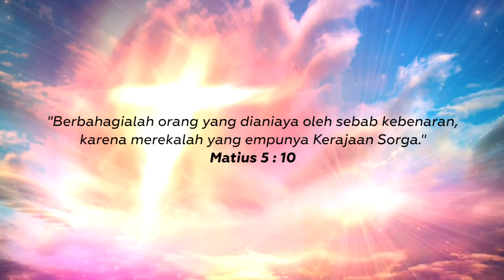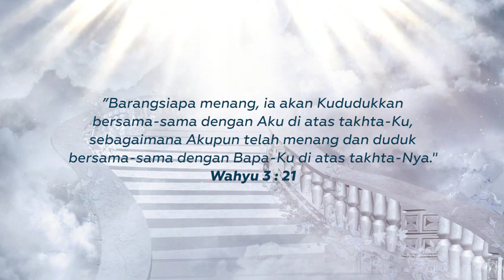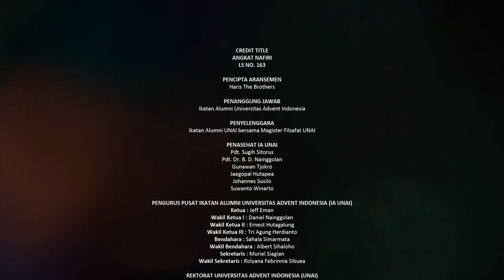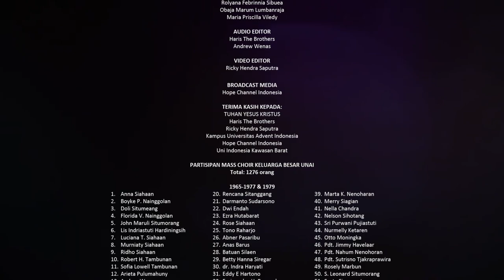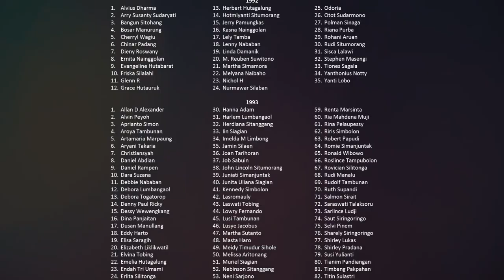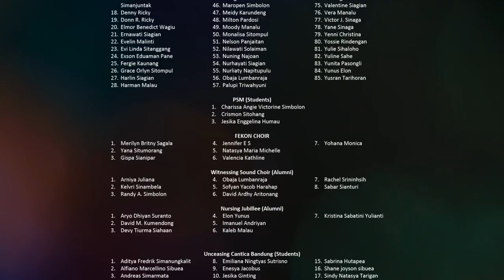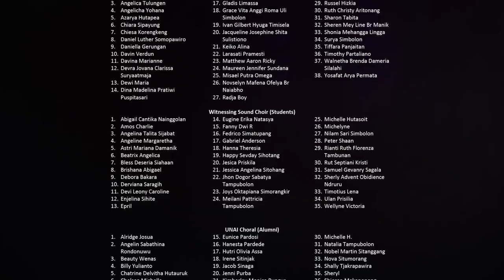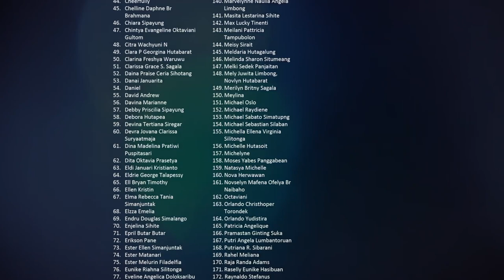Angkat Nafiri - Keluarga Besar UNAI (Rekor Menyanyi Virtual Terbanyak Alumni Perguruan Tinggi)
Keluarga besar Universitas Advent Indonesia meyakini bahwa Tuhan melindungi dan memberkati bangsa Indonesia dan seluruh Umat Tuhan diseluruh dunia, tidak mudah melewati masa pandemi dimana semua mahasiswa selama kurang lebih 2 Tahun belajar secara Online dan merindukan masa bersama dikampus. Dan tidak terasa para alumni yang dengan sangat sabar  selalu ada dan mendukung UNAI dan mengambil gagasan untuk menyanyi bersama secara Online melalui nyanyian pujian kepada Tuhan yang memberikan semangat bahwa Tuhan akan segera datang dan Akan menjemput kita naik ke surga.

Sebuah lagu pujian dari Lagu Sion No.163 “Angkat Nafiri” yang dinyanyikan oleh Keluarga Besar Universitas Advent Indonesia, yang tersebar di seluruh dunia dengan total 1276 partisipan. Sebuah lagu pujian yang menyampaikan kabar sukacita bahwa Yesus pasti datang segera untuk menjemput umat-umatNya masuk ke dalam kerajaan Surga mulia. Haleluya, Amen!

Inilah Angkat nafiri oleh keluarga besar Universitas Advent Indonesia.